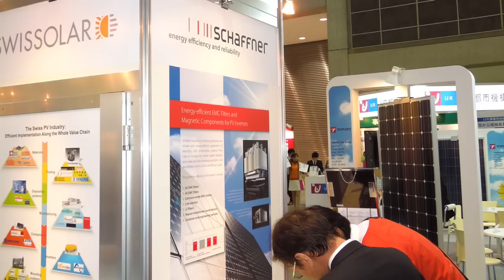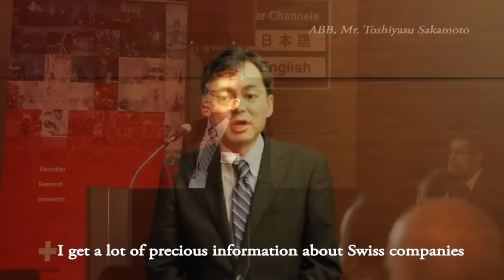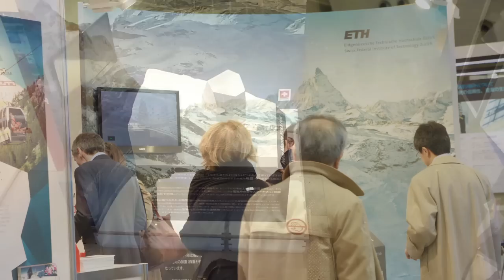Swiss Science Days during World Smart Energy Week 2012 in Tokyo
Swiss Science Days with the Swiss Solar Pavilion and Swiss Green Technologies Seminar during PV EXPO 2012 at World Smart Energy Week 2012 in Tokyo.
The Swiss Science Days consisting of the Swiss Solar Pavilion and the Swiss Green Technologies Seminar was organized by the Science & Technology Office Tokyo during the Smart Energy Week 2012 to promote the excellence of Switzerland's renewable and clean technologies to 90'350 visitors at one of the world's leading exhibition in this field. The Swiss Solar Pavilion at PV EXPO 2012 attracted many professionals and experts with the model of ETH's New Monte Rosa Hut, Empa's flexible solar cells and the dye-sensitized "Graetzel" solar cells from EPFL. Co-exhibitors included Fluxim, Hilti, iLAND greentechnologies, Schaffner, Zermatt Bergbahnen, Cleantech Switzerland and SWISSOLAR. The presence of Empa highlighted the distinctive advantage of Swiss research & development. "Swizterland. Trade & Investment Promotion." and Berne Economic Development Agency also joined to promote Switzerland. The Swiss Green Technologies Seminar enjoyed strong interest from attendees and presenters alike. In addition to the Pavilion exhibitors, ABB and Swiss Building Components had the opportunity to introcude their activities.

The clip was produced in collaboration with Ms. Nanako Sato studying Imaging Arts and Sciences, Graduate School of Art and Design, Musashino Art University.

Science & Technology Office Tokyo, Embassy of Switzerland in Japan,